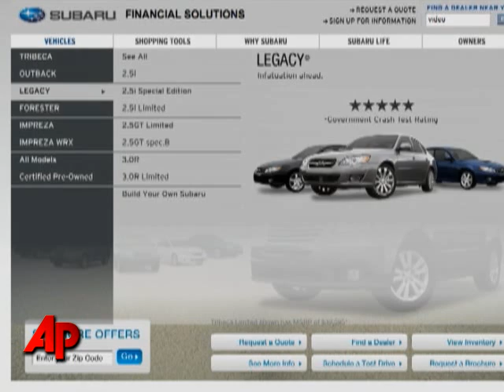Chrysler, Toyota, Lead Declines in Auto Sales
U.S. auto sales plummeted in December as the worsening economy further pinched consumers wallets. (Jan. 5)